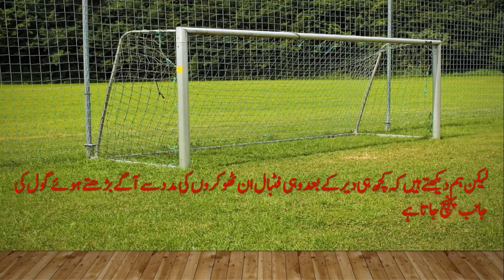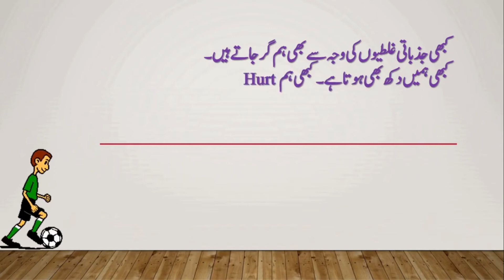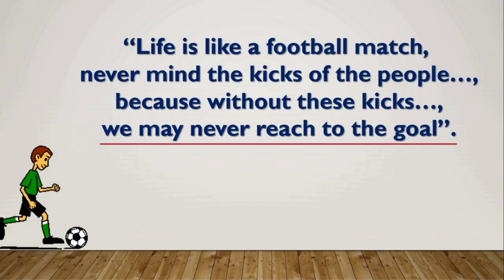Life Changing Motivational Lesson from Football Game | Dr. Javed Laghari | URDU/HINDI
This motivational video is based on life changing lesson from Football game. If you have encountered a major failure in your life, this video will provide you a super charging motivation to bounce back in your life. you can heal your heart after emotional hurt through this inspirational video.
Dr. Javed Laghari is a motivational speaker and writer.
His main interest includes:
* How to bounce back in life after failure and rejection.
* How to come out of stress, depression, anxiety, pessimism.
This YouTube Channel is a platform where you can change your way of thinking from conventional approach to critical approach about life.
In this channel, you can find life changing motivational videos. If you are suffering from depression, emotional guilt, living in the past, feeling guilty over past mistakes, feeling bad of your loved one betray, this channel is right place for you to bounce back in your life.